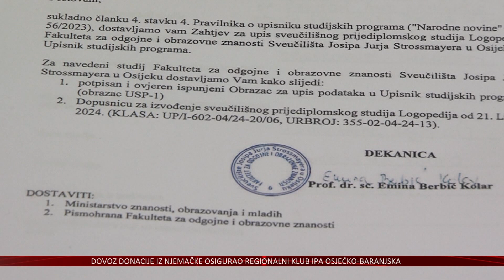Otvoren prijediplomski sveučilišni studij Logopedije na Fakultetu za odgojne i obrazovne znanosti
Osječko sveučilište Josipa Jurja Strossmayera bogatije je za još jedan prijediplomski studij. Radi se o studiju logopedije, a studentima je za upis dostupan već na ovogodišnjem ljetnom roku.